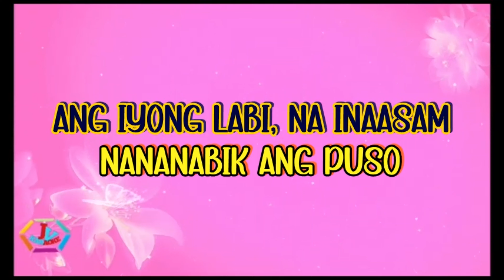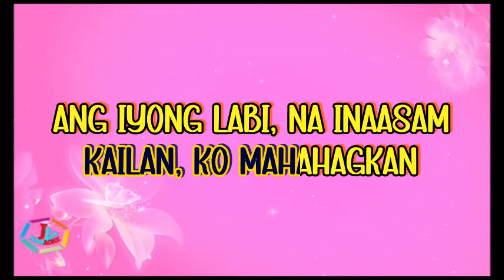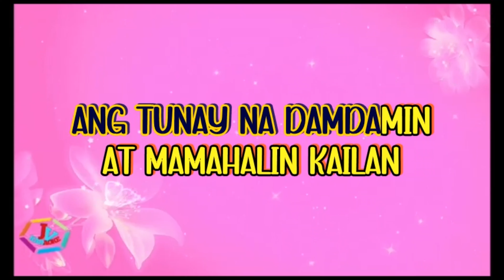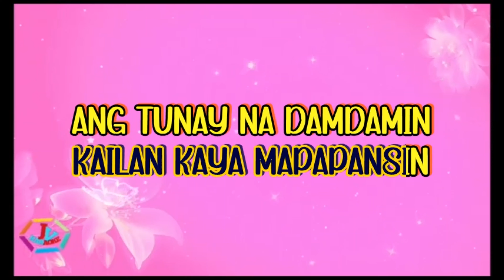Kailan Kaya by Rodel Naval 4K KARAOKE STYLE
MIDI Harping
Lic. Kanto Karaoke
Lic. Synthesia
Lic. Karaoke lyrics Editor
Audio Stems
Bandlab
Dorico